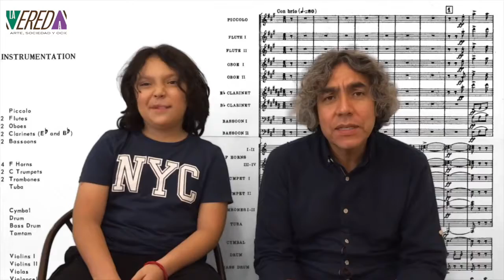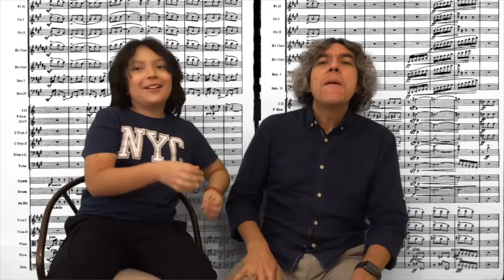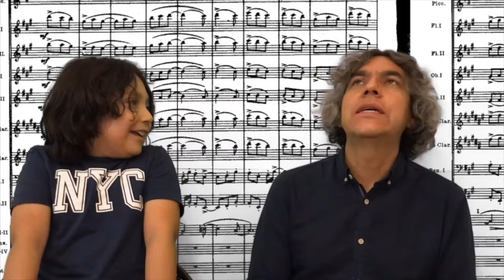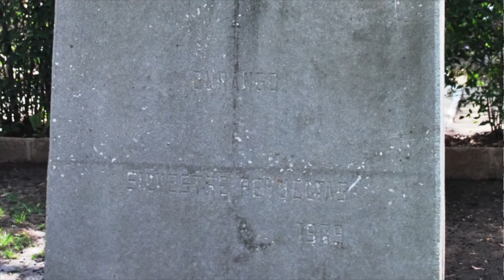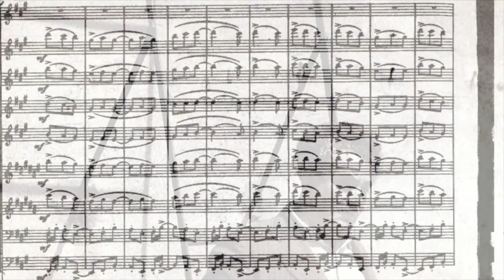PEQUEÑAS GRANDES HISTORIAS SILVESTREREVUELTAS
ARTE RESILIENTE
Pequeñas historias de grandes compositores: Silvestre Revueltas
Presenta Adriana Vargas, La Vereda Infantil, desde Torreón, Coahuila